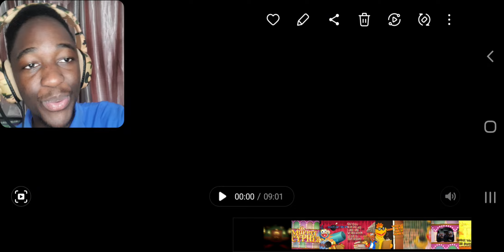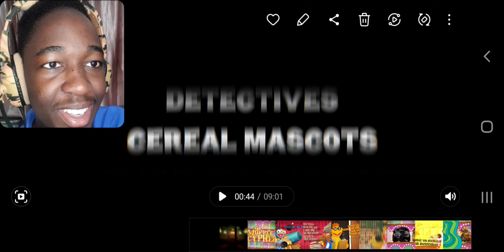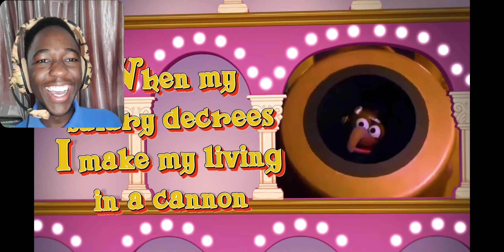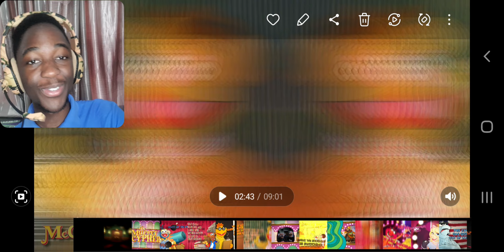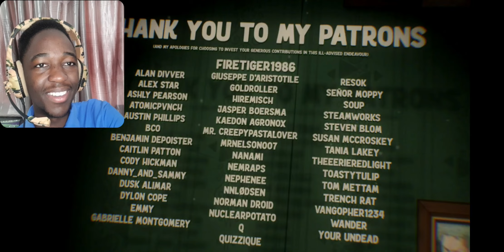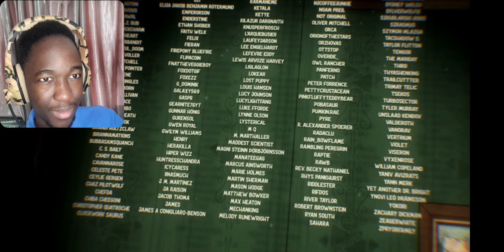UNLIKELY CYPHERS: THE MUPPETS | THE STUPENDIUM & more | REACTION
This is beautiful